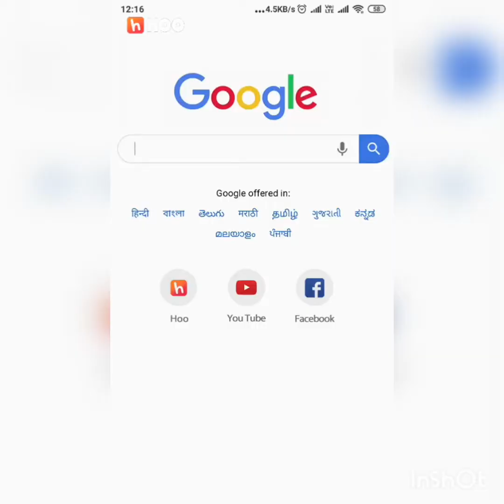Technical Video Munna Michael King (720)p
Technical Video Mix and Had
Edit By :Abul Kalam Azad